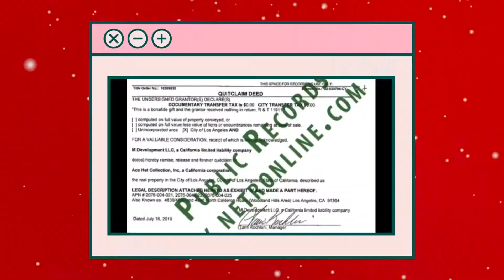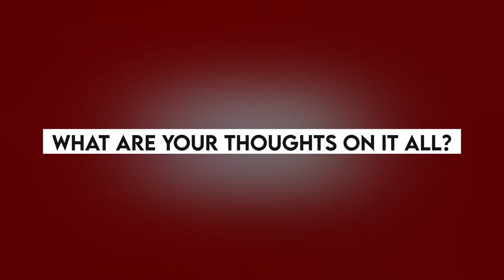THE ACE FAMILY STILL WON'T PAY BRYCE HALL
There's this video of the ACE family reappearing out of nowhere and recounting how they lost their home to foreclosure. But something about the way they foreclosed on their house doesn't add up. At the time, I took it at face value, but now I realize that there's a lot that doesn't make up.